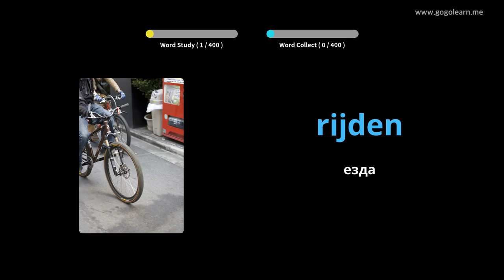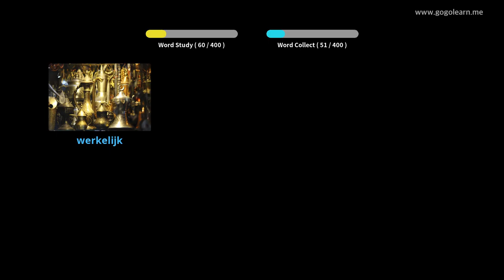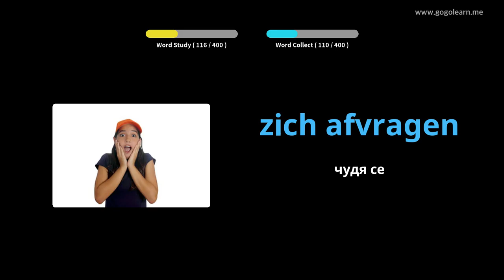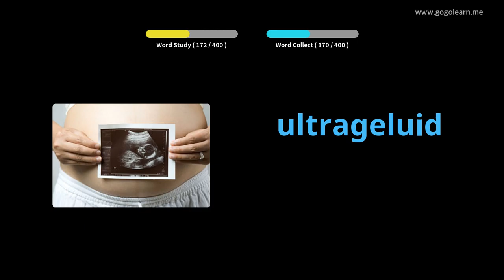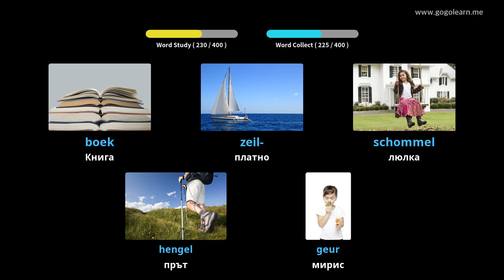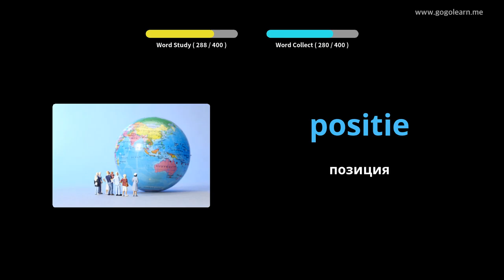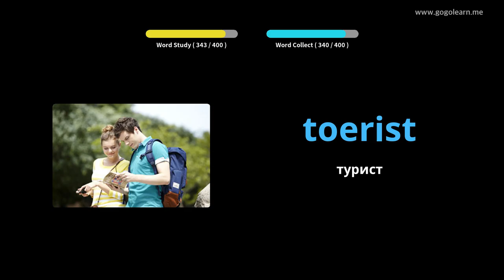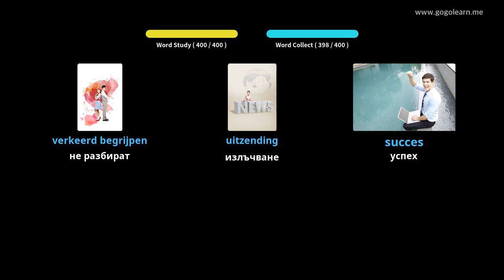Нидерландско речник средно училище 3 | Golearn